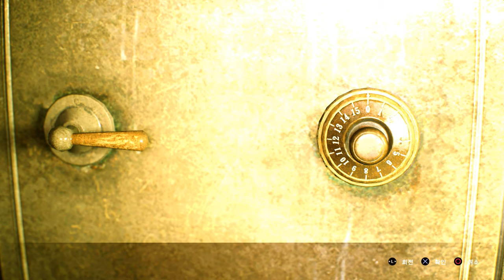Resident Evil 3 Remake mod Katherine Warren /돌아온 캐서린 모드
Created by